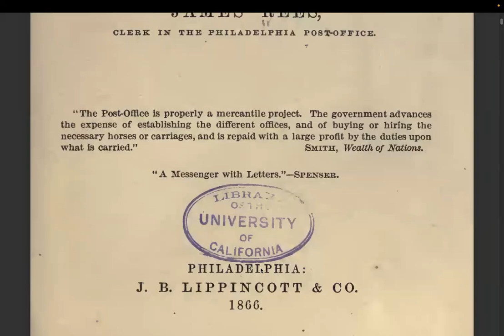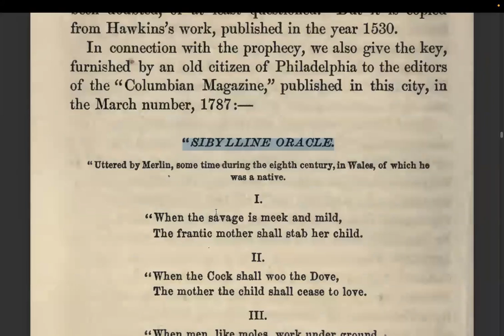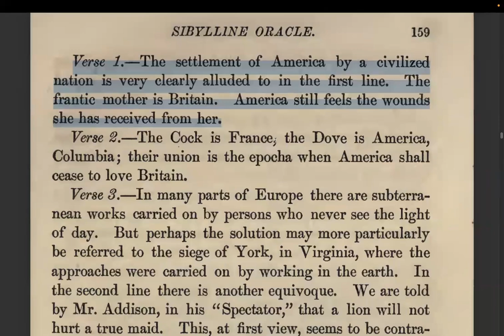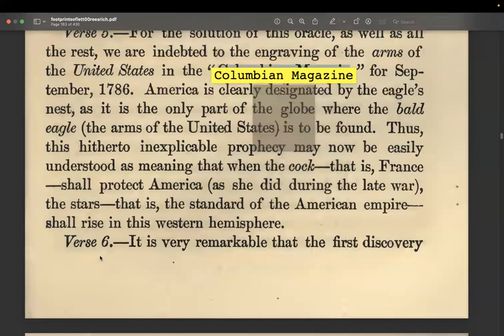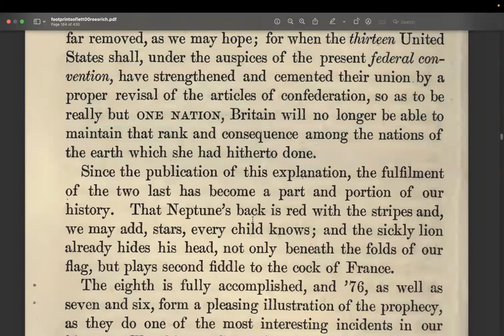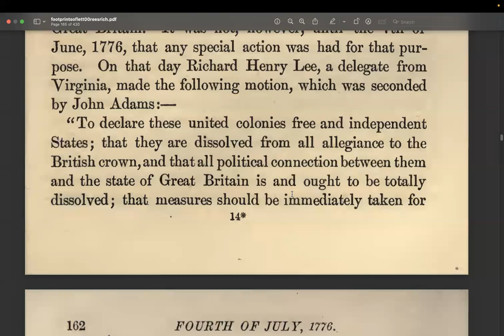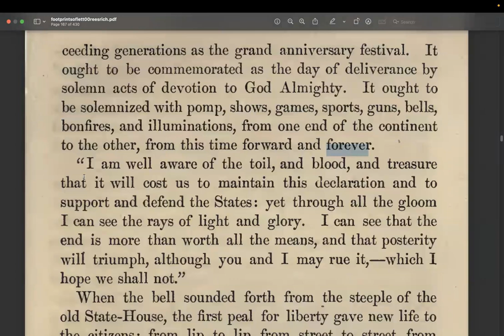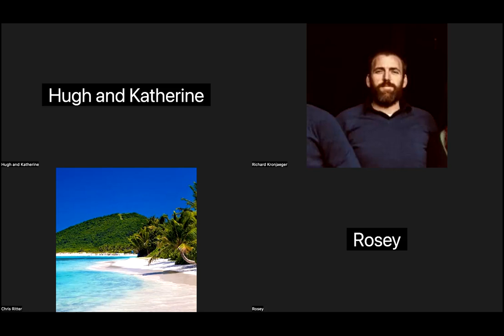Shabbat Study on America in foretelling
Shabbat shalom everyone. Finishing up on our theme from last week, where we showed fulfillment of foretelling both in Scripture and without in regard
Tea Tephi. In this video we cover a foretelling from the 8th century AD about the founding of America.

In the course of the video we mention some others allusions to America in foretelling for your consideration. Yahuah be with you all.